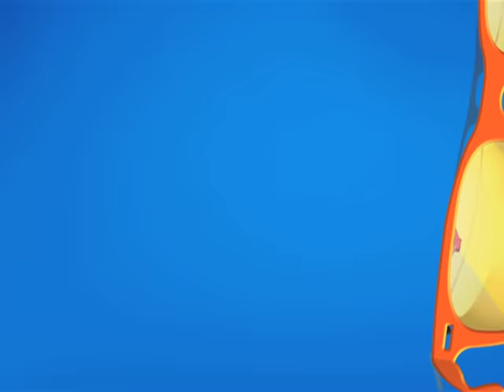Jaggu Bhai Ko Hui Misunderstanding! | Taarak Mehta Ka Ooltah Chashmah | TMKOC Comedy | तारक मेहता